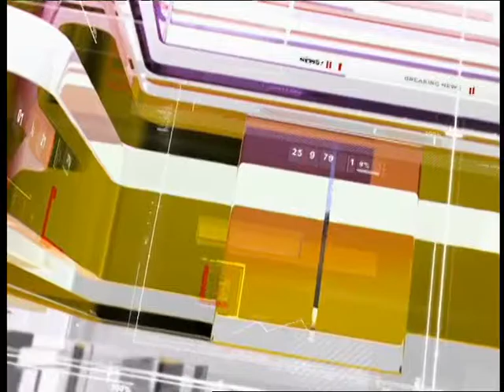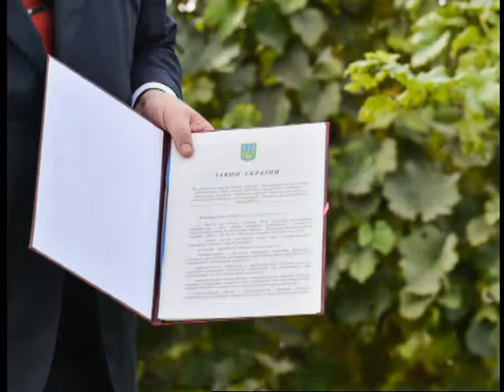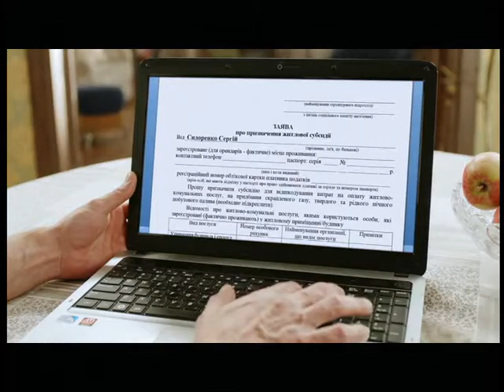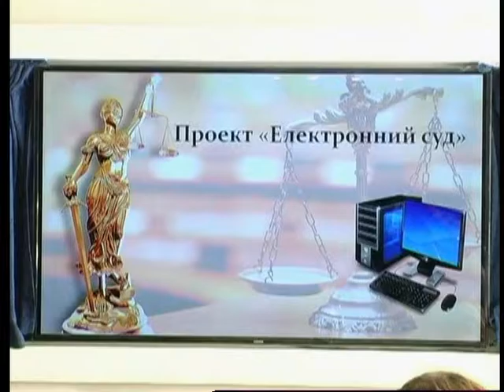"ФАКТИ 7 ДНІВ" від 08.10.2016